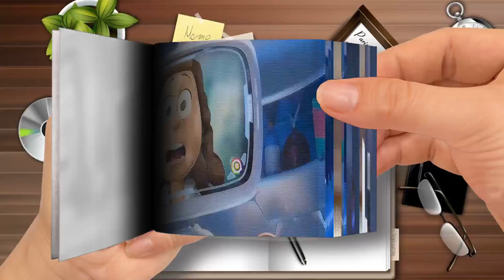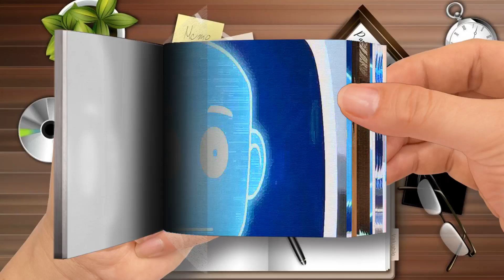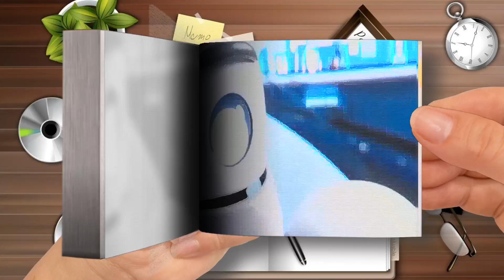Flipbook CGI Animated Short Film： ”Our Heroes Rock” by Somethings Awry CGMeetup Part 2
Flip Book | Flipbook - CGI Animated Short Film： ”Our Heroes Rock” by Somethings Awry - CGMeetup-Part 2